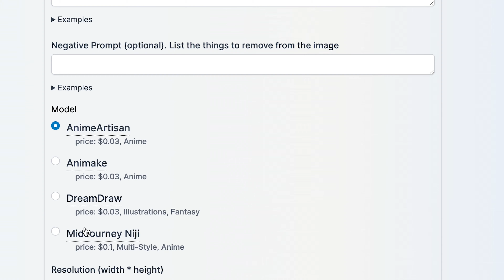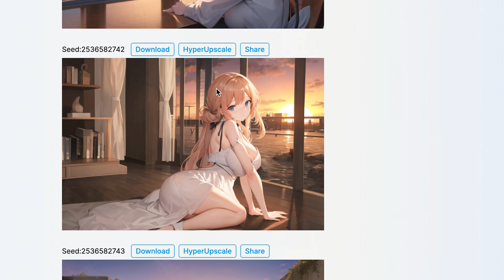Anime AI Generator: Crafting Anime Images with Problembo.com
Welcome to the fascinating world of AI-generated anime art with Problembo.com, your reliable Anime AI Generator. This video guides you through the process of creating unique anime images using the efficient IT solutions provided by Problembo.com.

Join us as we delve into the world of anime image creation with this innovative Anime AI Generator.

🧑‍🎓Learn more about Problembo.com and the best anime AI generators on our